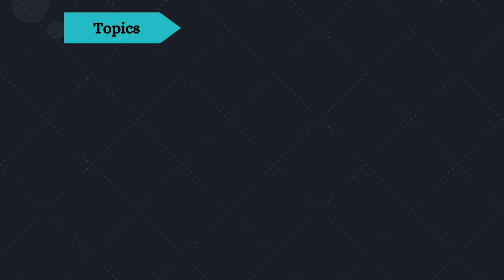Call for Papers - Computer Science, Engineering and Information Technology (CSEIT 2023)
Welcome to CSEIT 2023

10th International Conference on Computer Science, Engineering and Information Technology (CSEIT 2023)

10th International Conference on Computer Science, Engineering and Information Technology (CSEIT 2023) will provide an excellent international forum for sharing knowledge and results in theory, methodology and applications of Computer Science, Engineering and Information Technology.

Algorithms and Bioinformatics, Compiler Design
Computer Architecture and Real time Systems
Computer Education
Database and Data Mining
Dependable, Reliable and Autonomic Computing
Distributed and Parallel Systems & Algorithms
DSP/Image Processing/Pattern Recognition/Multimedia
Embedded System and Software
Game and Software Engineering
Geographical Information Systems/ Global Navigation Satellite Systems (GIS/GNSS)
Grid and Scalable Computing
Information Technology Management
Intelligent Information & Database Systems
IT policy and Business Management
Mobile and Ubiquitous Computing
Modeling and Simulation
Multimedia Systems and Services
Natural Language Processing
Networking and Communications
Operating Systems
Performance Evaluation
Programming Languages
Security and Information Assurance
Soft Computing (AI, Neural Networks, Fuzzy Systems, etc.)
Software Engineering
Theoretical computer science
Web and Internet Computing